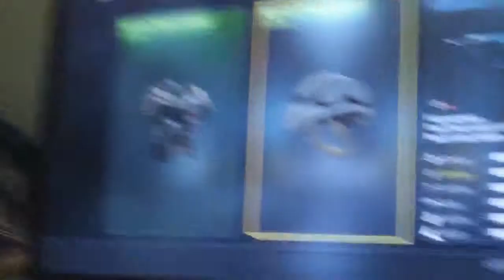Advanced Supply Drop Opening W/ special guest pop-in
All images were "borrowed" from google and sound effects from youtube videos with free downloadable sound effects.
Edited by Armandowiggles